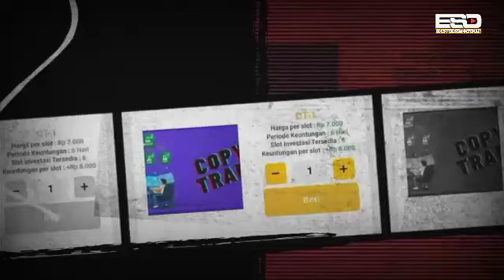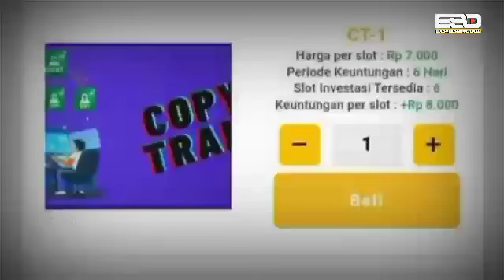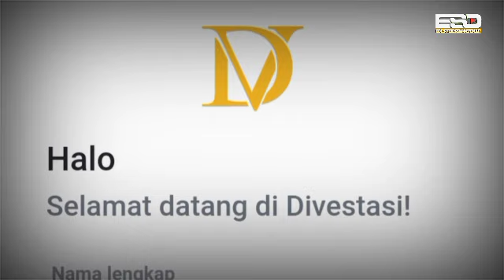Aplikasi Divest Penghasil Uang aman Atau Penipuan??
Dalam dunia yang dipenuhi dengan berbagai aplikasi penghasil uang, Aplikasi Divest Penghasil Uang memasuki panggung dengan keberanian yang menggetarkan. Dikabarkan sebagai aplikasi terbaru yang memiliki sistem investasi yang terbukti membayar, Divest menjanjikan peluang untuk menghasilkan uang dengan mudah.